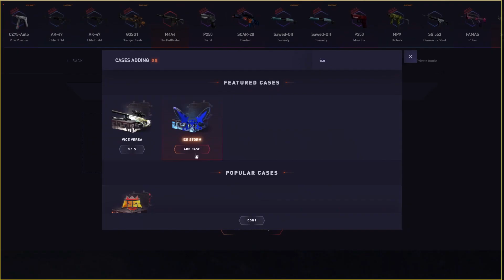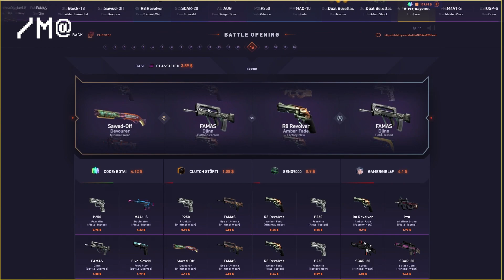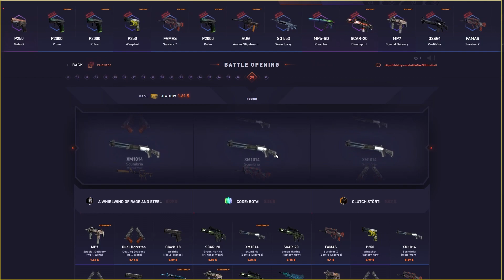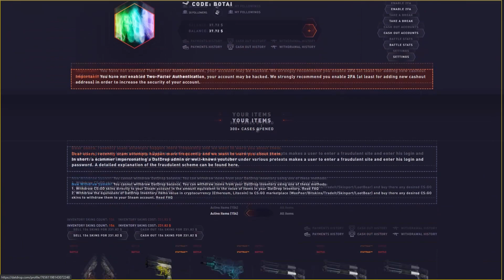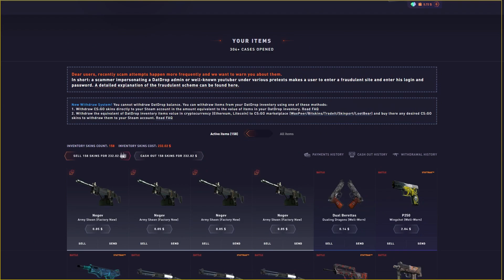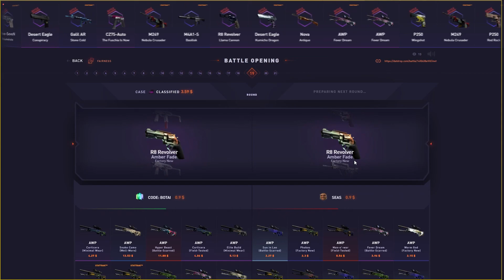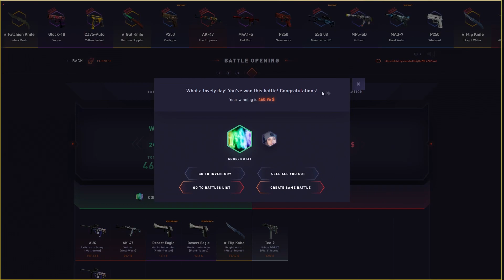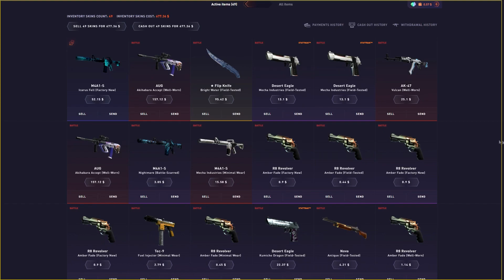BUDGET EMINEM SPENDS BY BALANCE? (Viewer spends balance)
Comment your twitter handle below for a chance to spend my balance and profit!